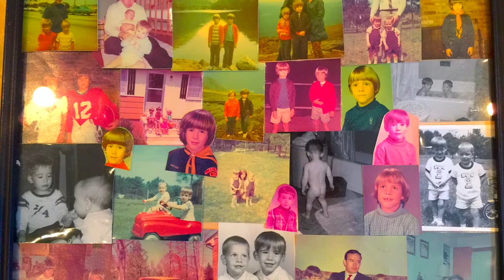Tribute to Suzanne Claire McTeer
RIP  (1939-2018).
 Suzanne McTeer went to be with the Lord in Dallas, Texas, after a valiant 5-year battle with multiple myeloma.  From her birth in Houston in 1939 to her passing she blessed friends and family with her love and thoughtfulness.  She was the first child of Roland Fortier (1910–1984) & Madeline Yandow (1912–1989), and is survived by three sisters, husband, sons and grandchildren.
 Suzanne spent her early years in Berlin, NH, surrounded by an extensive Fortier-Yandow family, which had emigrated from Canada in the late 19th century after six generations in Quebec.  Her grandparents owned a bakery and her dad told fascinating tales of delivering fresh bread by horseback in the heavy snow.
 Her family moved to St. Mary’s, GA where she was a high school beauty queen, piano player and oldest sister.  Suzanne went to the University of Georgia, where she fell in love with Bobby McTeer.  They married in 1963 in Athen’s, GA.